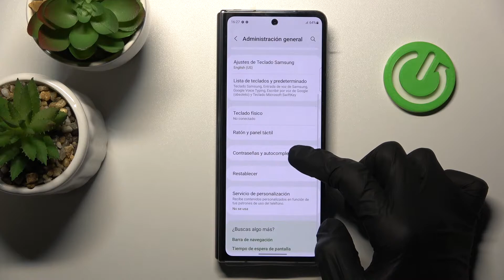Cómo formatear ajustes de accesibilidad en SAMSUNG GALAXY Z FOLD 4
Para aprender a restaurar los ajustes de accesibilidad en el Samsung Galaxy Z Fold 4 quédate con nosotros y sigue las instrucciones del vídeo. Hoy explicamos y mostramos cómo se restablece ajustes de accesibilidad en el Samsung Galaxy Z Fold 4.

¿Cómo restaurar preferencias de accesibilidad en el Samsung Galaxy Z Fold 4? ¿Cómo restaurar la configuración de accesibilidad en el Samsung Galaxy Z Fold 4? ¿Cómo formatear accesibilidad en el Samsung Galaxy Z Fold 4? ¿Cómo restablecer la configuración de accesibilidad en el Samsung Galaxy Z Fold 4?